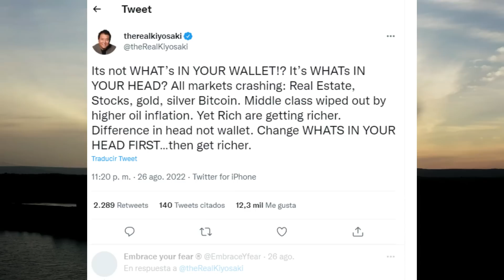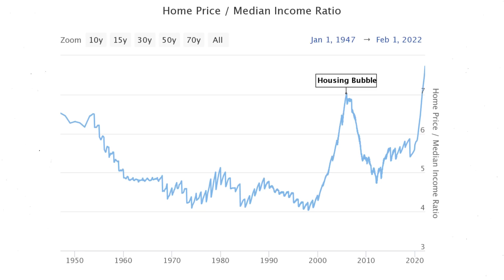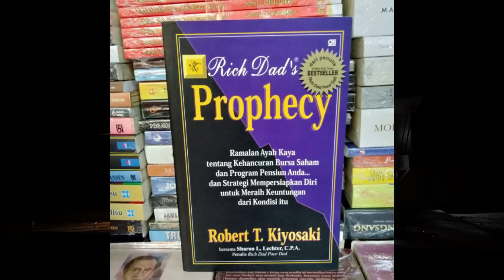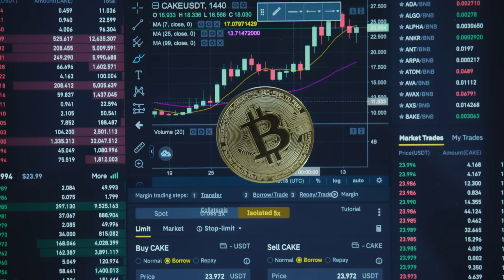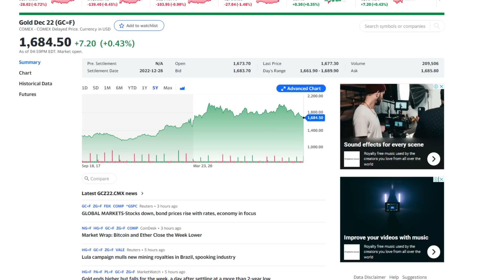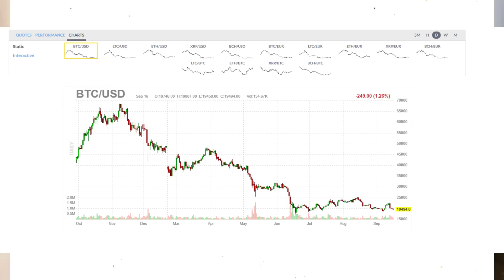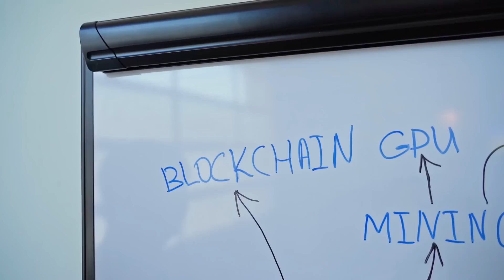🔴Robert Kiyosaki: "El accidente será PEOR que el de 2008" | La última ADVERTENCIA de Robert Kiyosaki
👉 Robert Kiyosaki afirma que ‘es hora de hacerte más rico’ con la crisis y explica en qué invertir

Recientemente, el gurú financiero Robert Kiyosaki advirtió que el mundo está al borde de una gran crisis alimentaria y económica. Además, el autor de Padre Rico, Padre Pobre asegura que el colapso que predijo hace casi una década ya llegó. Sin embargo, señala que es una buena oportunidad para “hacerte más rico” a través de inversiones estratégicas.
“Todos los mercados colapsan: bienes raíces, acciones, oro, plata, Bitcoin. La clase media (será) aniquilada por una mayor inflación petrolera. Sin embargo, los ricos se están volviendo más ricos”, escribió en Twitter el afamado inversor el pasado 26 de agosto.

🥇 Te gustaria apoyar mi contenido de manera gratis?

🎁 REGALOS:
►Si quieres practicar con 100.000 dolares virtuales, aqui te dejo el enlace